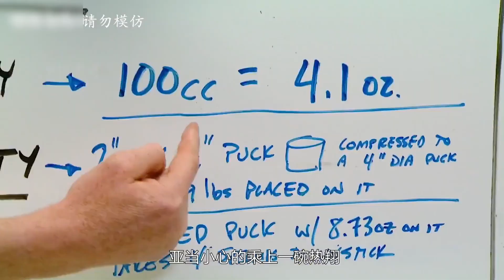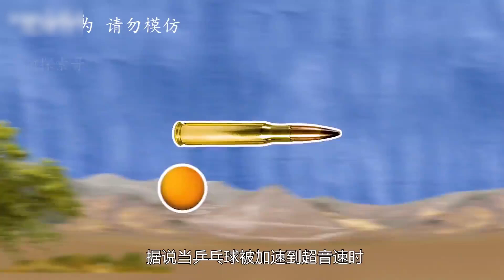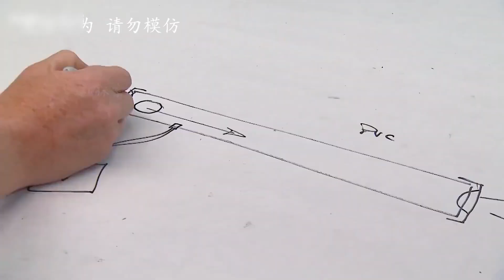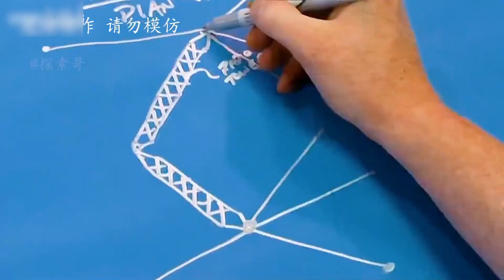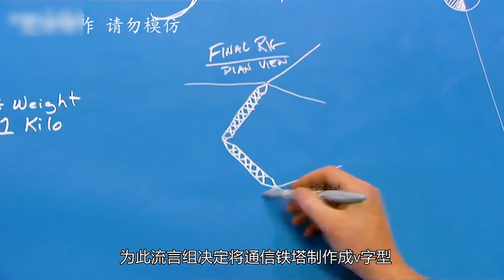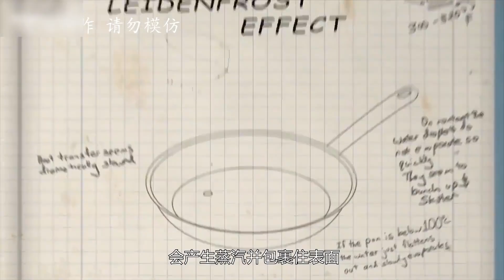流言终结者：往转动的电扇中扔粑粑，将会出现屎花四溅的场景，而且周围的所有人将会遭殃？